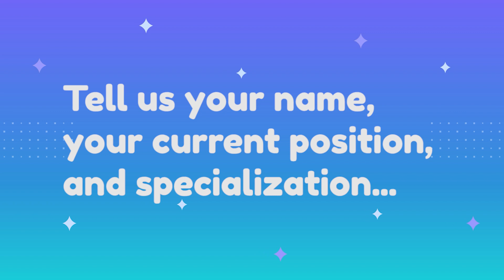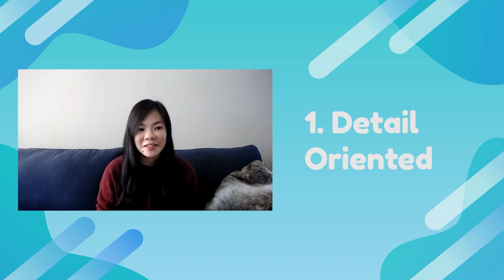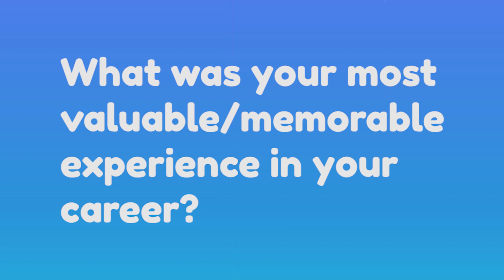From an Electrical Engineering Student to Microsoft Engineer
Ever wonder what a career in electrical engineering would be like? Karolina interviews Jessica, a current engineer, to talk about her experiences with school and her career.

0:00 Tell us your name, your current position, and specialization...
0:20 Can you tell us about your current position and academic background?
0:58 What does a typical day at work look like for you?
1:44 What stood out to you about electrical engineering?
2:18 What are three habits or skills necessary to be a successful engineer?
3:04 What was your most valuable/memorable experience in your career?
6:27 What are your most memorable university experience?
8:08 If you could give advice to your student self, what would it be?
8:45 What is your favourite part about being an engineer?